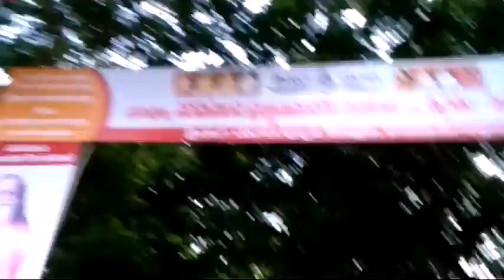leg pease preparation// నేను పెద్ద గుడి చూశాను //మీరు చూడండి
Watching my chanel